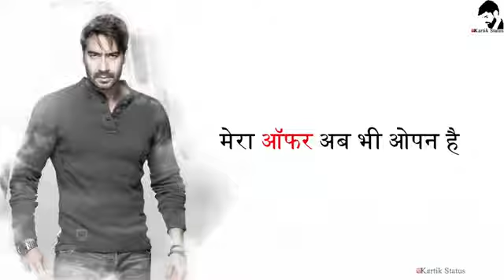Ajay Devgan __ Killer Dialogue Status __ Action Jackson __ Kartik Status